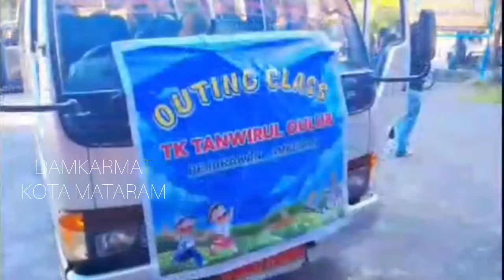DAMKARMAT KOTA MATARAM SUKSESKAN HUT KE 31 TAHUN 2024 KOTA MATARAM DENGAN BERBAGAI KEGIATAN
Bravo Yudha Brama Jaya!Dinas Pemadam Kebakaran Dan Penyelamatan merupakan Dinas yang baru berdiri dan banyak hal sebagai petugas dari anggota Damkarmat tersebut untuk diketahui,Baik bagaimana memadamkan api awal sampai dengan bagaimana terkait non kebakaran secara spesifik,jika dibandingkan dengan Dinas Dinas umum Lainnya,demikian juga Video ini berisi tentang Informasi terkini dan bersifat Edukasi terkait  tentang Pencegahan Kebakaran dan Penyelamatan pada Damkarmat khusus di Kab.Lotim dan NTB pada Umumnya semoga video ini bermanfaat bagi semua orang yang menontonnya demikian juga ada vidio selain tentang Kebakaran dan Penyelamatan seputar kegiatan dan kejadian terkait sosial kemasyarakatan dan pembangunan,saran kritik untuk memenuhi kekurangan dan keterbatasan dalam vidio ini juga diharapkan kedepannya harapan ini semuanya untuk memberikan informasi tambahan semata, Jangan lupa tonton video terbaru yang di upload setiap harinya Share,Like,Subscribe dan Comment @Athar72
@DAMKAR KOBI OFFICIAL
@DAMKAR CHANEL
@SET India
@Diklat Online
@dikla damty
@Kismin Traveler
@Red Bull
@Pratish Redkar
@Hrishikesh Redkar
@Damkar Indonesia 113
@DAMKAR MERAPI
@Amshier Yudha Brama Jaya
@Satria biru Padang pariaman
@arli taufik
@Midy Tanjung
@CVS 3D Rhymes & Kids Songs
@BUMIGORA MEDIA
@BUMIGORA TV
@BUMIGORA RESEARCH
@Zee Music Company
@Reptile Channel
@dunia amfibi reptil
@Mandalika Sircuit
@Conqueror MotoGP
@Bale Tv lombok
@Shemaroo Filmi Gaane
@tribunjabar video
@Ty Dolla $ign
@iTownGamePlay *Terror&Diversión*
@Free Music "Nasr Mahrous"
@Você Sabia?
@LooLoo Kids - Nursery Rhymes and Children's Songs
@Sinto Airlangga Channel
@Azra Lombok
@5-minutowe Sztuczki
@Ben Azelart
@TV Azteca Novelas y Series
@Iggy Azalea
@Los Ángeles Azules
@AZ Family - أحمد حسن و زينب
@Iggy Azalea
@Aldy mandalika Ch
@LOMBOK TEROPONG
@LOMBOK MULTIMEDIA
@Cahaya Mandalika Indonesia Official Channel
@Dunia Nyata
@Dunianya Bali
@Filmy Duniya
@ROBOT DUNIA
@setyo damkar hobi hepi
@Sinto Airlangga Channel
@Kang Ujang Busthomi cirebon
@KANG MUS JB
@KANG DEDI MULYADI CHANNEL
@럭키강이 LuckyKang i
@Jaya 65TV x LPK Vokasi Jakarta
@DBL PLAY
@D Billions  t
@LIDIK INVESTIGASI @AsiaRoadRacing
@Planeta das Gêmeas
@PROLINK🌏News 1996
‎@Emy Petualang